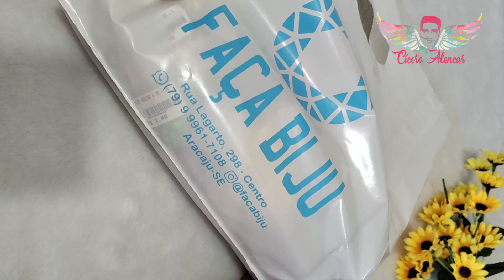COMPREI O MATERIAL PRO PASSO A PASSO DE AMANHÃ | COLAR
Nesse vídeo eu mostro a comprinha que fiz la na loja FAÇA BIJU, nova parceria do Canal Cicero Alencar.